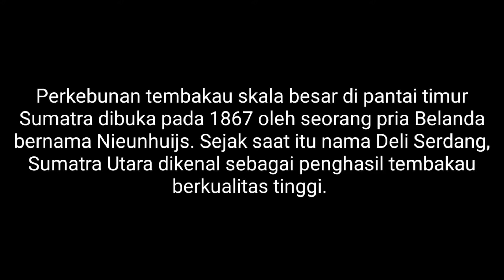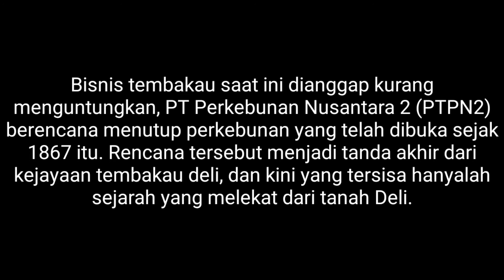Tembakau Deli dalam Kenangan